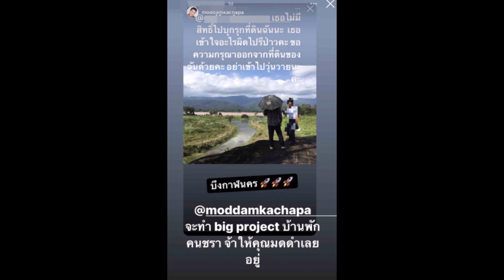ล่าสุด มดดำ โพสต์แท็กหาผู้จัดดัง บุกรุกพื้นที่ประกาศทวงคืนที่ดิน